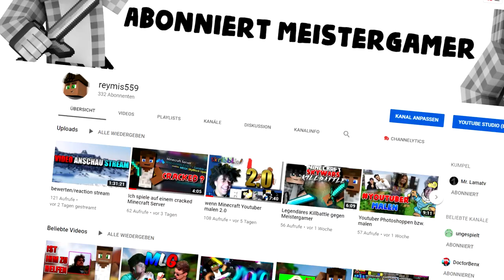das Naruto kit in Minecraft Endergames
--- Musik ---

--- Weitere Infos ---